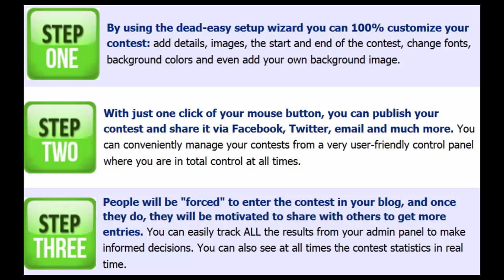Auto Create Blog Content-WP EZ Viral Contest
Get Access To Auto Create Blog Content-WP EZ Viral Contest.